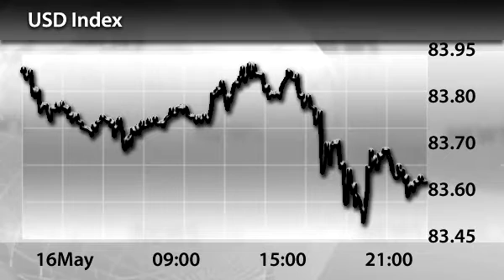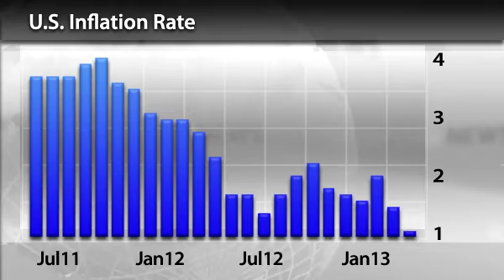InstaForex News 17 May. U.S. labour market statistics disappoint analysts